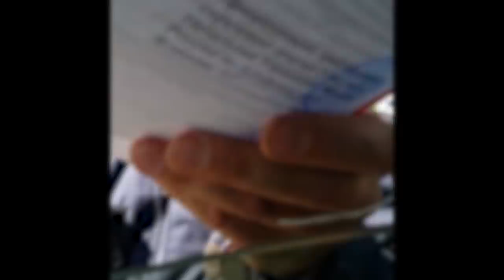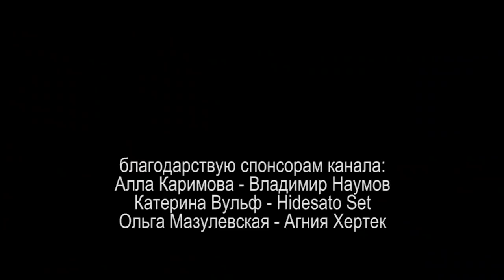ЧЕЛОВЕК ПО КРОВИ или АВТОМОБИЛЬ БЕЗ НОМЕРОВ 2022.06.01 Сургут персона подпись закон кон автограф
практический пример применения знаний по теме живых

на ты или на вы?

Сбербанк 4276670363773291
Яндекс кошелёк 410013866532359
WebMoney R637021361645